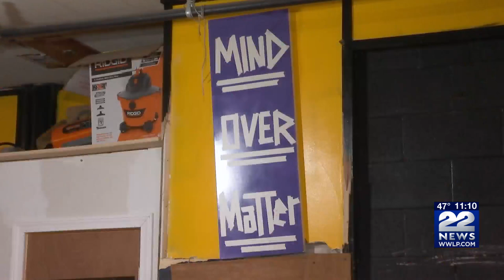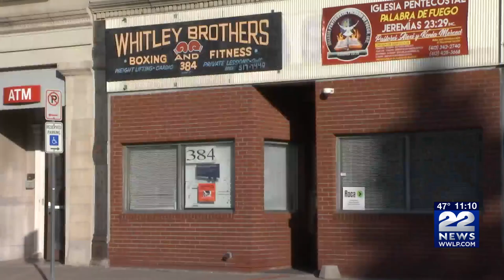Holyoke Boxer Prepares for Fourth Pro Fight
Denzel Whitley has a 3-0 record and two of his wins were first-round knockouts. Boxing has become more than just a sport for the Holyoke native, not only does working towards his next fight give him purpose, but it also helps mentally.